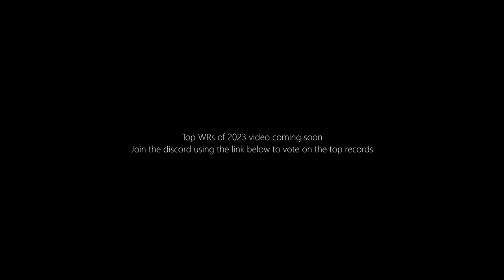wrb compilation #7 [CS:GO]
The channel to vote for the top WRs of 2023 will be created some time tomorrow, if not then Monday.

(102t)